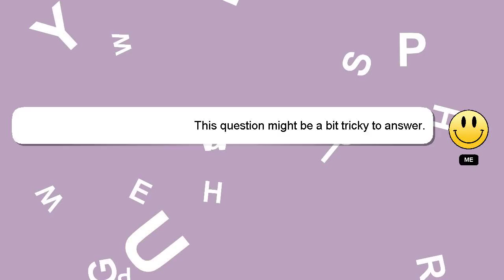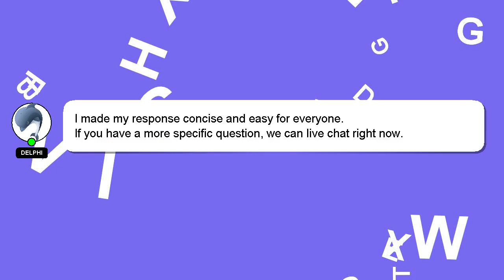How to pour honey into small jars?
A quick introduction about me, Hello there, my name is Delphi. I am here to assist you in getting the answers you need. - How to pour honey into small jars?

Let me know if you have more specific questions or concerns by leaving a comment or starting a chat. A 'heart' from me is a way of showing appreciation for your answer.

*2 What we are experimenting :*